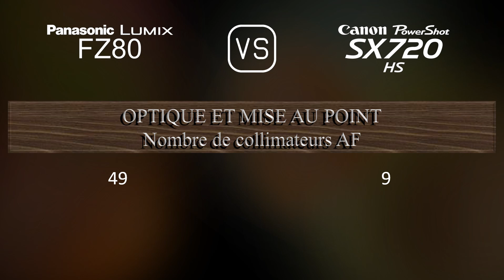Panasonic Lumix FZ80 vs. Canon PowerShot SX720 HS: Une Comparaison de Caractéristiques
Cette vidéo fournit un aperçu des fonctionnalités du Panasonic Lumix FZ80 et du Canon PowerShot SX720 HS dans une comparaison de caractéristiques (comparison of specifications).

00:25 LANCEMENT
00:33 BOÎTIER
00:40 CAPTEUR D'IMAGE
01:01 IMAGE
01:16 OPTIQUE ET MISE AU POINT
01:55 ÉCRAN
02:13 VISEUR
02:27 FONCTIONNALITÉS PHOTOGRAPHIQUES
03:20 FONCTIONNALITÉS VIDÉOGRAPHIQUES
03:35 STOCKAGE
03:38 CONNECTIVITÉ
04:03 CARACTÉRISTIQUES PHYSIQUES
04:21 AUTRES CARACTÉRISTIQUES